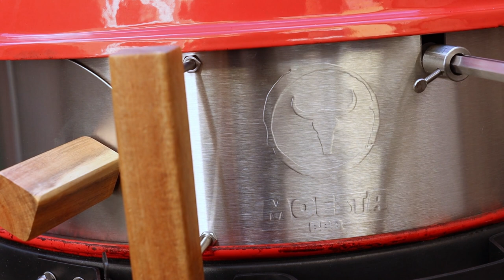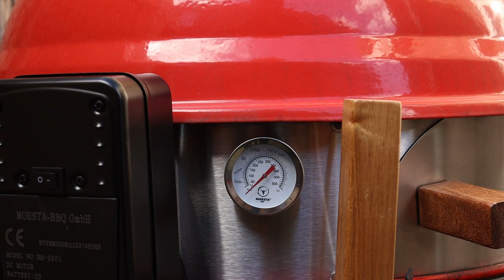Moesta BBQ Smokin PizzaRing - Grillspit en pizzaring in één!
De Moesta BBQ Smokin' PizzaRing is een rotisserie/grillspit en pizzaring accessoire voor Weber kogelbarbecues en de Kamado Joe Kettle Joe. In deze video mijn eerste indruk.

🍕 Moesta Smokin' PizzaRing kopen?

📖 Inhoud:
0:00 Intro
1:02 Wat is de Smokin' PizzaRing?
1:32 Weber Rotisserie past niet in de Kettle Joe
2:20 Eerste indruk
2:50 PizzaRing
3:41 Rotisserie
4:22 Rotisserie motor
5:06 Smoke stand
5:29 Thermometer
5:43 Conclusie en outro

🧂 Op zoek naar mijn barbecuesaus en -kruiden?

- Weber SmokeFire EX6 Gen. 2

Bedankt voor het op deze manier steunen van mijn kanaal zodat ik elke week nieuwe, gratis content voor jullie online kan blijven zetten!